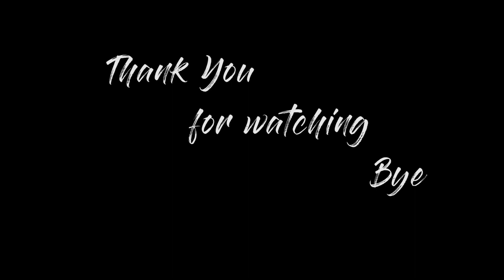ದುಬಾರೆಯಲ್ಲಿ ರಾಫ್ಟಿಂಗ್ || Rafting in Dubare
The duration of the Dubare rafting activity is 1 hour and the operational hours of the activity are from 9:00 AM - 6:00 PM.
Charges Per Person 600Rs
Reach the location and get ready for this adventurous river rafting session.
You will be briefed before the activity and accompanied by a professional guide to ensure your safety.
The Dubare rafting usually stretches up to 11 km, covering the regions of polytechnic college and Madapattana along with the picturesque lush greens.
Rest assured, you will be provided with good quality safety gear such as helmets, life jackets etc. to ensure your maximum safety.
Carry out this one-of-a-kind adventure and face the rapids with the help of a professional guide that fills you up with thrills and excitement.